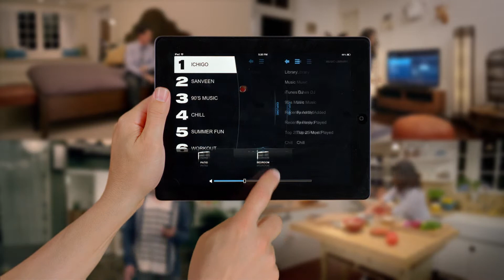Bose SoundTouch Wi Fi music systems MULTI ROOM